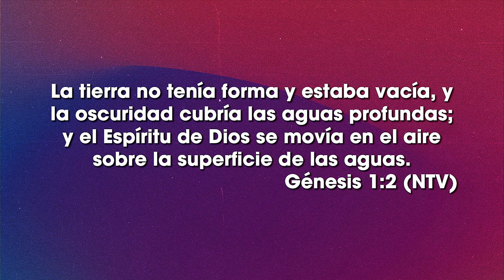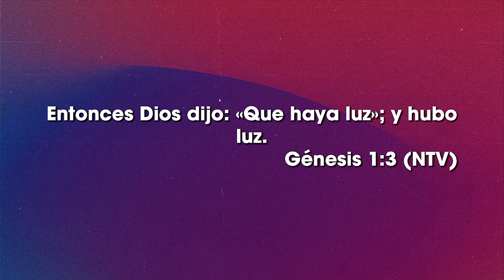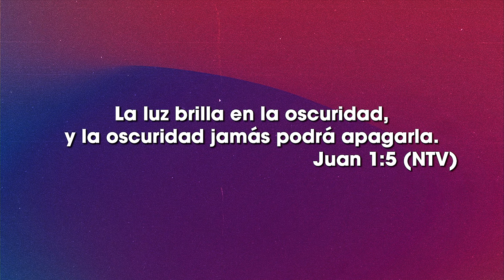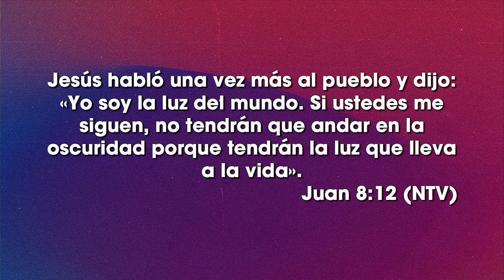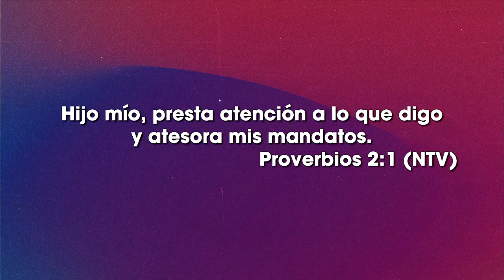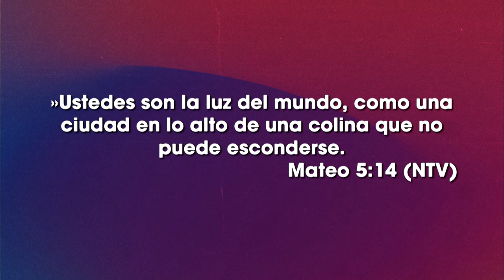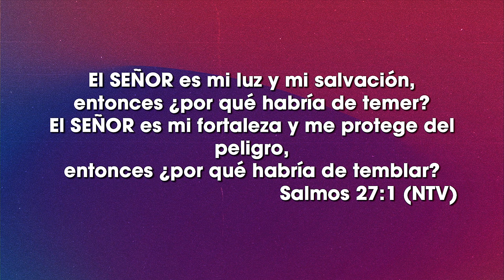La luz vence a las tinieblas